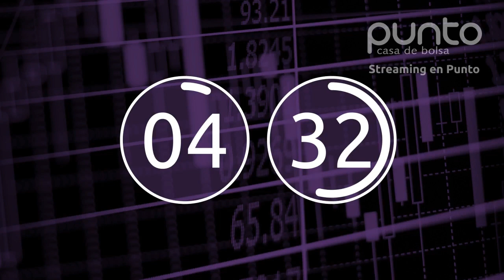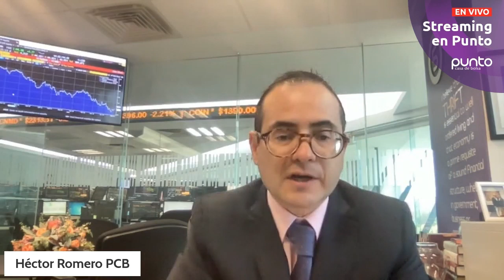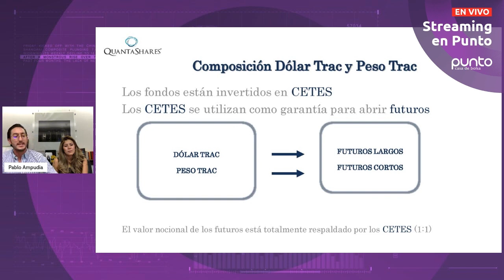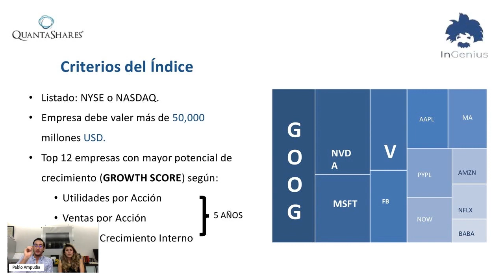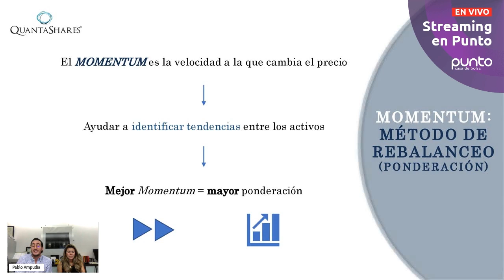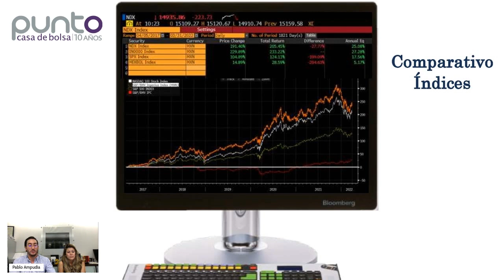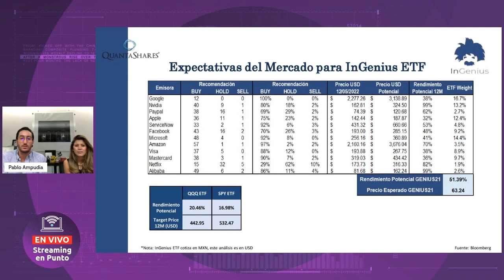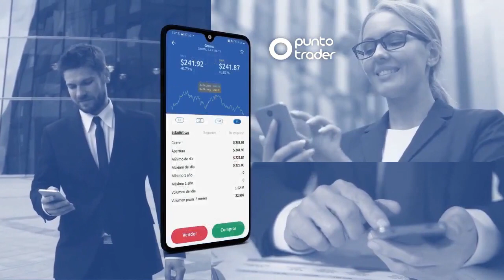🟣 Streaming en Punto con Quanta Shares 🟣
🟣 Asiste a la sesión en vivo con el equipo de analistas de Punto Research y nuestro invitado especial del mes de mayo: Quanta Shares. 🙌